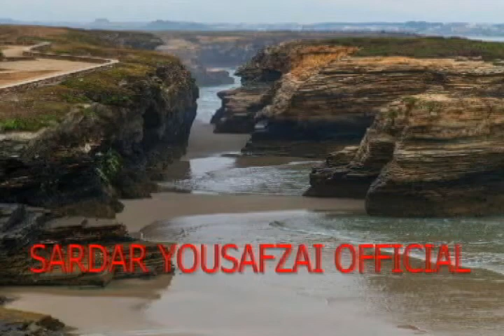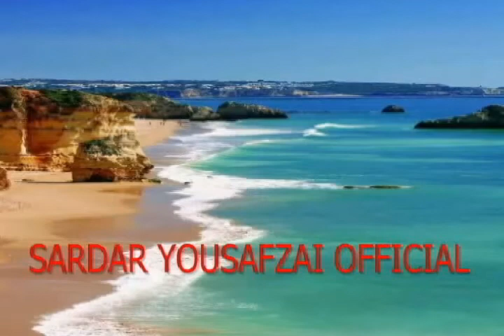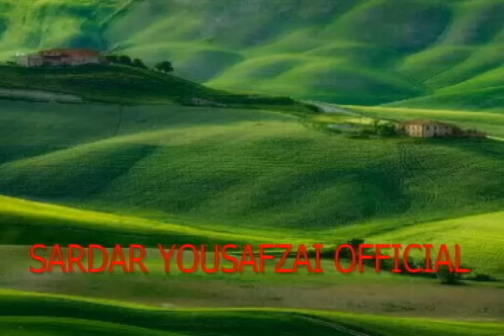zanzerona joraowena, sardaryousafzai,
Pukhto polk